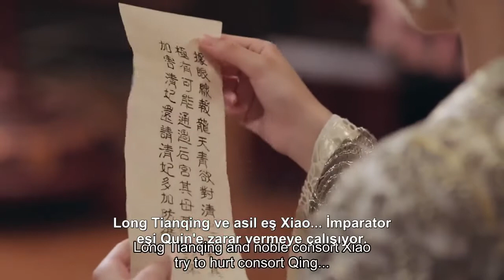Yu Xi Efsanesi | Sarayda Neler Oldu ? l Legend of Yun Xi | Zhang Zhehan, Mi Re | 芸汐传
Dizinin Konusu;  kraliyet ailesiyle evlenen ve kocasıyla bir romantizme girerken saraydaki politik entrikalara yakalanan Han Yun Xi adında bir bayan doktorunu takip ediyor. Hikaye, toprakların üç krallığa ayrıldığı kaotik bir zamanda geçiyor; Tian Ning, Batı Zhou ve Kuzey Li. Tian Ning'in İmparatoru kurnaz ve güvensizdir ve kendi astından korkar.Uzun Feiye. Kral, moralini bozmak için Long Feiye'nin Han Yun Xi adında "çirkin" bir kadınla evlenmesini ayarlar. Han Yun Xi, tıbbi bir aileden gelen ve zehirler konusunda usta olan nazik ve yetenekli bir kadındır. Ayrıca kralın kararnamesine uymaya zorlanır ve yalnızca ismen kraliyet eşi olur. Ancak koşullar, yeteneklerini defalarca göstermesine ve Long Feiye'nin hayranlığını kazanmasına izin verir. Aynı zamanda Yao Gui Vadisi Ustası Gu Qi Shao ile de arkadaşlık kurar.

Dizi Oyuncuları;  Ju Jingyi, Zhang Zhehan, Mi Re

Yönetmen; David Liu , Lin Jian Uzun